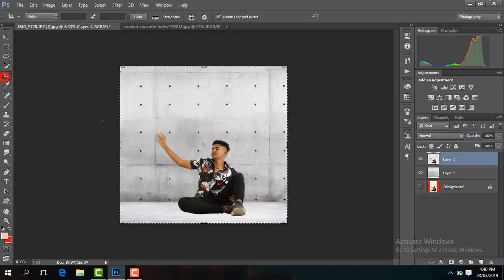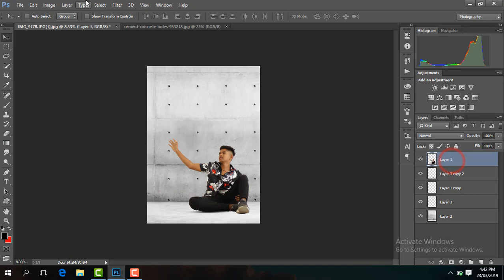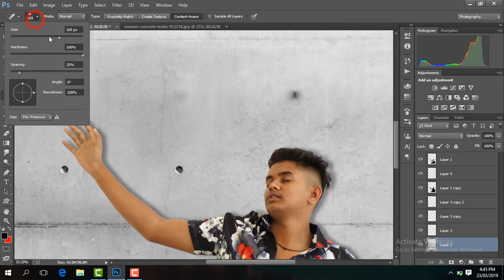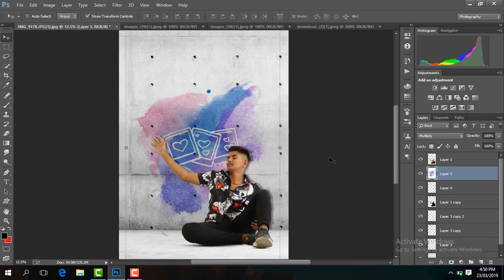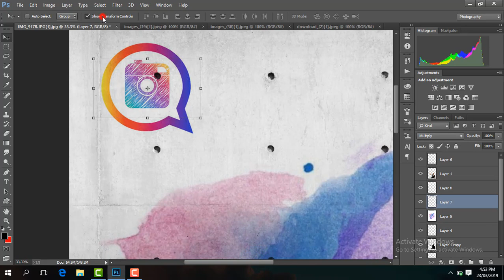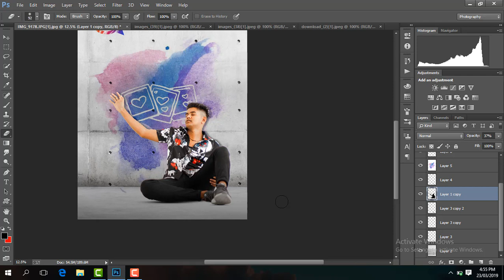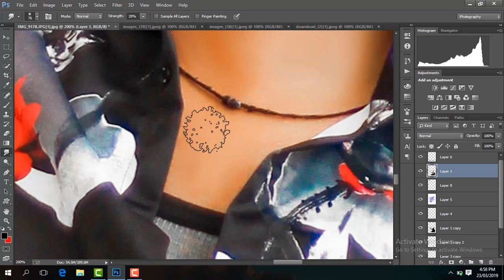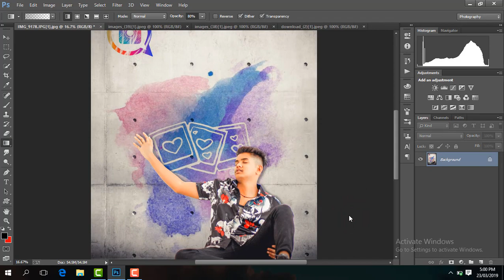Latest Social Media Concept Photo Editing Tutorial In Photoshop And Picsart Tapash Editz U2 Studio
Stocks link